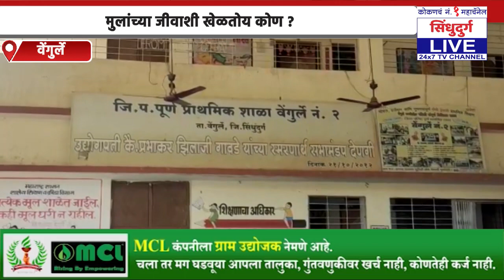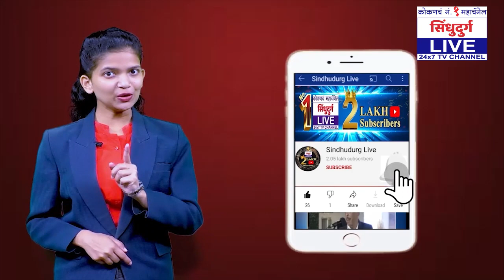मुलांच्या जीवाशी खेळतयंं कोण..?